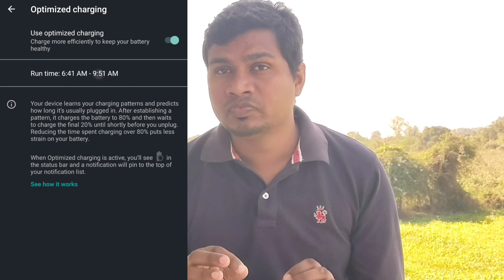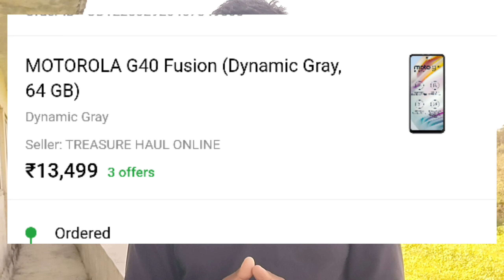Moto G40 Fusion review after 6 months all details and updates by TechTribe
Moto G40 Fusion review after 6 months In this video we covered all major details about this Smartphone Please watch carefully if you are interested to purchase..

00:00 Introduction
01:00 Moto G40 Fusion weight and design
01:40 Cover details
02:00 Moto G40 Fusion Display
02:55 Moto G40 Fusion camera review
03:38 Processor and Gaming test
04:49 Moto G40 Fusion battery review
06:49 Moto G40 Fusion Price
07:20 Disclaimer